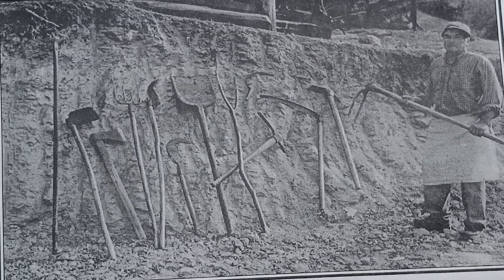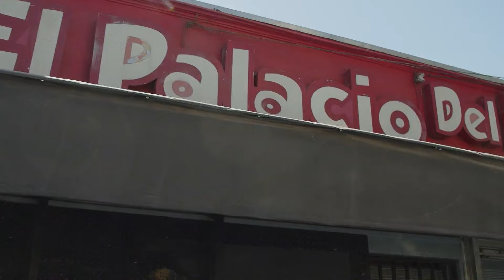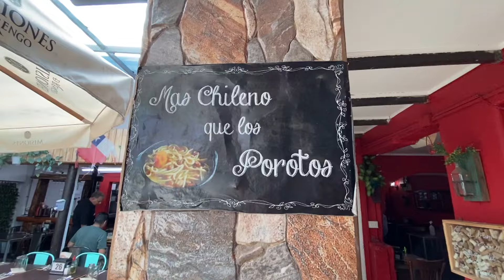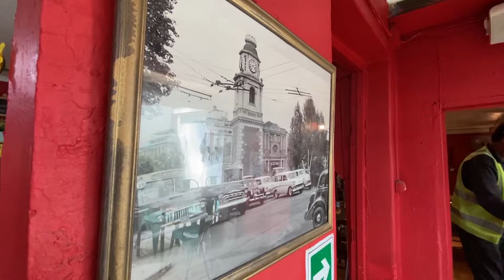Hacedor de Hambre Patrimonial: Los Porotos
En el episodio 12, Patricio Cisternas, nuestro gran Hacedor de Hambre, sale en busca de historias, preparaciones y datos sobre este exquisito producto típico de la cocina chilena. Porotos con mazamorra, con riendas o granados. ¿Cuál te gusta más?